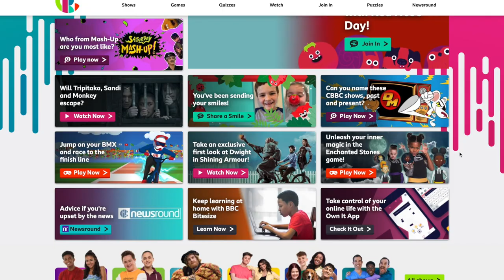SEAN FLANAGAN PRESENTER SHOWREEL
Children's TV Presenter Showreel